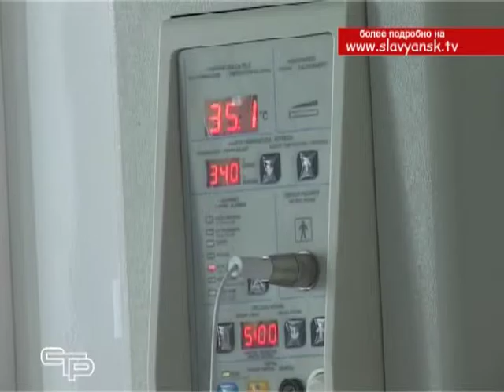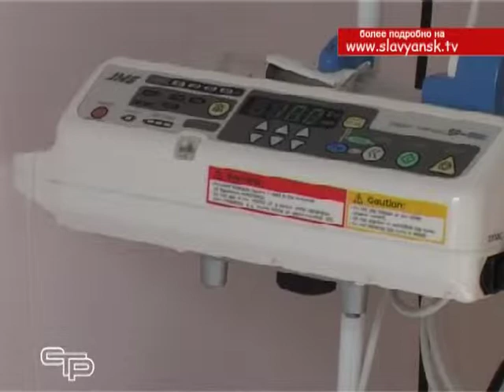Ремонт в ЦРБ